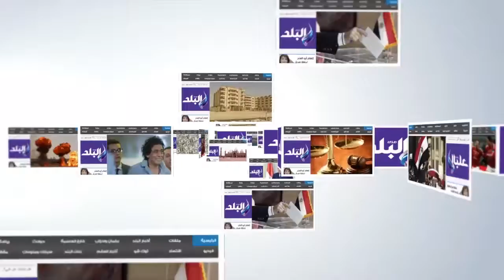صدى البلد |محافظ أسوان يلتقى برئيس دولة بنما السابق خلال زيارته لدعم السياحة